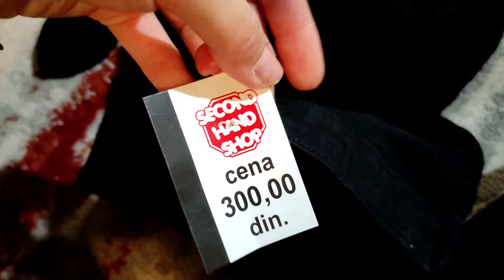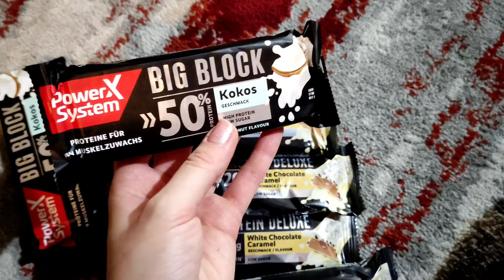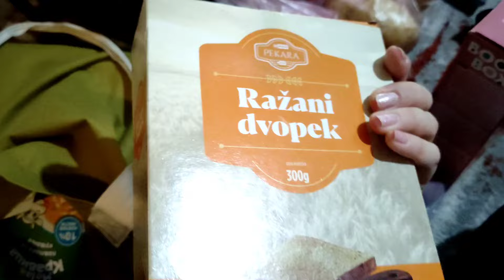Neverovatno mekane i socne projice sa tikvicama❗Nabavka sa pijace, Second hand, Maxi, Malo sminkanja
✨Ostavite neki komentar, makar jedno ♥️ u znak podrske!